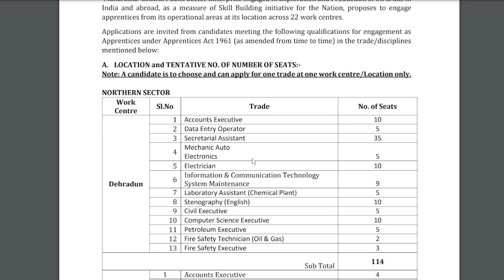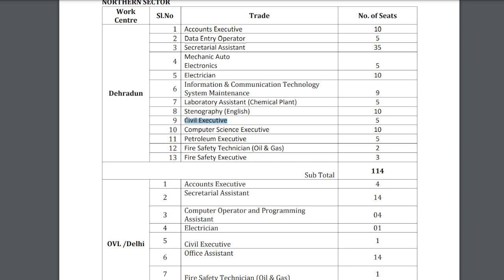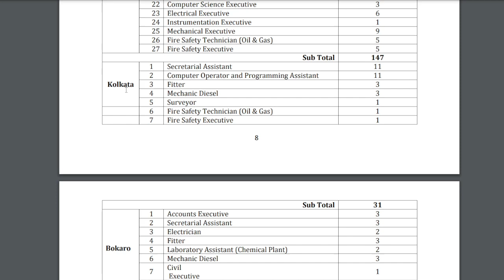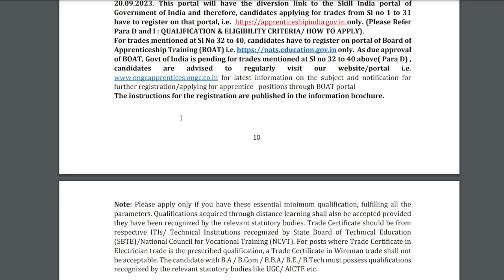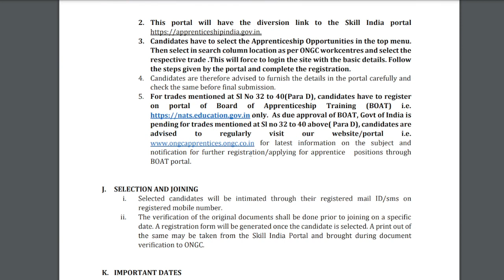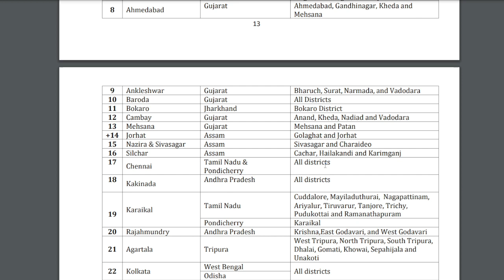🗣️2500 ONGC Trade Apprentice | No GATE | Merit Based | Kavindra Krishna Sir